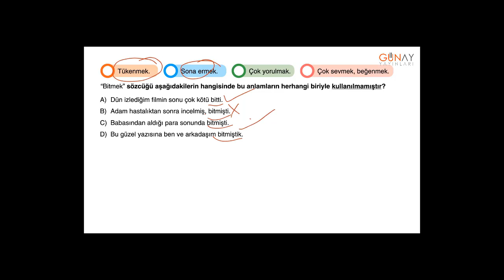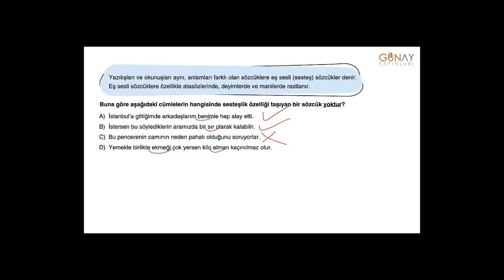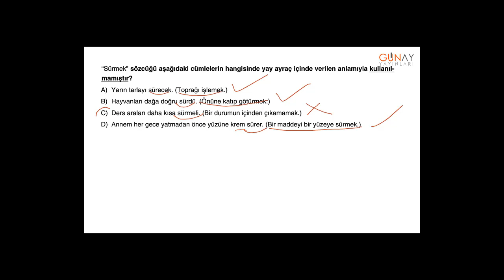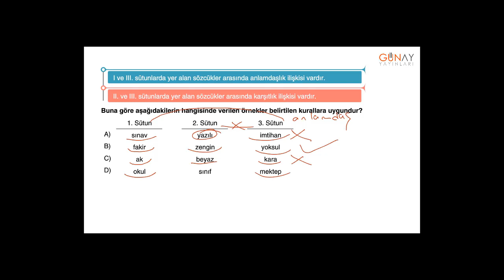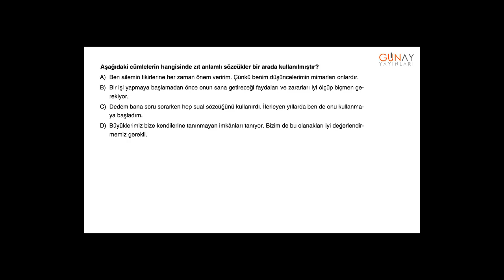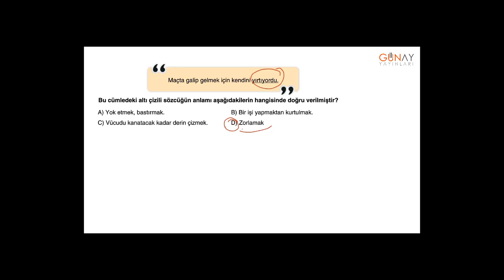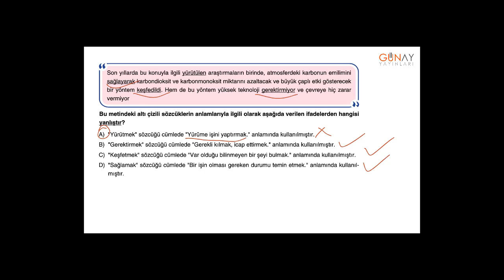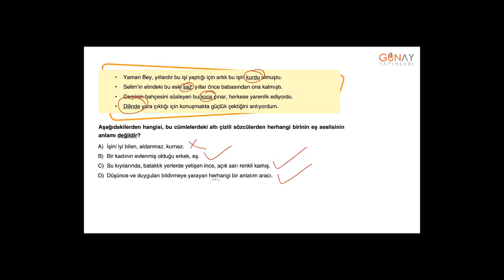Zoom Türkçe 5_1. Ünite: Sözcükte Anlam Tarama Testler 1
Zoom Türkçe 5
1. Ünite: Sözcükte Anlam
Tarama Testler 1